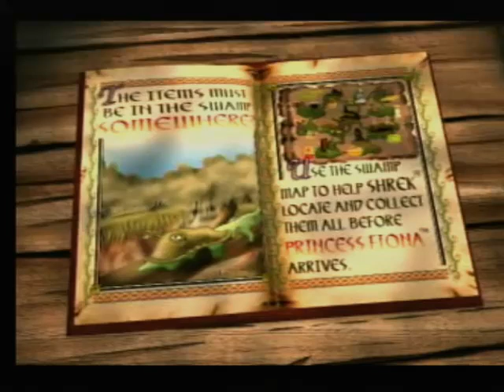Shrek's Treasure Hunt on Playstation One - 1 - Cheese and Rat Stomp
Collect the cheese with Shrek and then you can get through to the mini game. Shrek's treasure hunt continues on PS1.